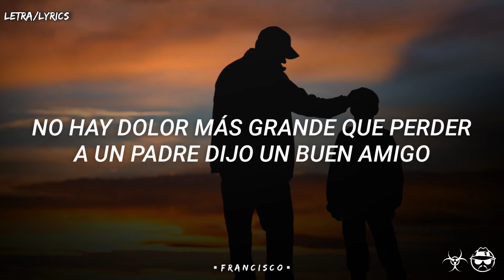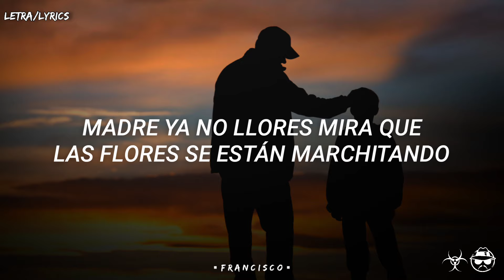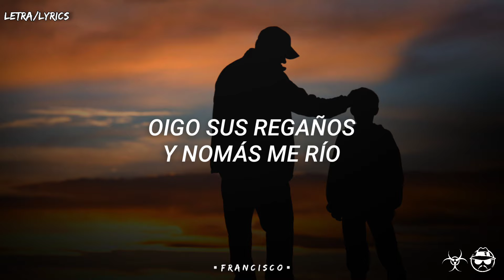Para Mi Viejo - Traviezoz De La Zierra [LETRA]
📀 Interpretada por: Traviezoz De La Zierra
📀 Compuesta por: Elías Gabriel Álvarez
📀 Sello: Nueva Era Music, LLC.

Music Lyric Video by Traviezoz De La Zierra performing "Para Mi Viejo".